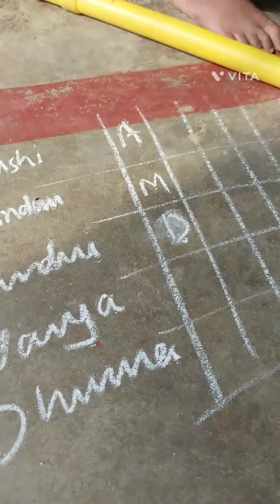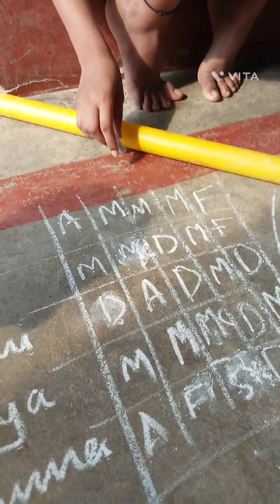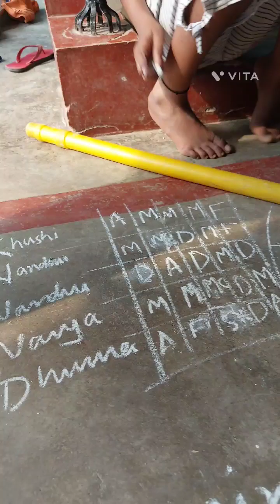Get Ready to Laugh and Play Bottle Ghumao Inam pao with Us!" Family Fun Time:Bottle ghumao Edition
Here are some possible tags for a kids game:

Kids game

Children's video game

Family-friendly game

Educational game

Adventure game for kids

Fun game for kids

Kids gaming channel

Kids playthrough

Kid-friendly game review

Best kids games

Game for preschoolers

Video game for children

Entertaining game for kids

Cooperative game for kids

Raja Hindustani Songs Viral

Raja Hindustani movie songs description for youtube video upload for viral video

ChatGPT

Title: "Raja Hindustani Movie Songs: Unforgettable Melodies from a Bollywood Classic"

In this viral video, we bring you a compilation of the unforgettable songs from the blockbuster Bollywood movie, Raja Hindustani. Released in 1996, Raja Hindustani became a sensation and won the hearts of millions with its mesmerizing music and captivating storyline.

This musical extravaganza features the legendary combination of Aamir Khan and Karisma Kapoor, who delivered outstanding performances that are still cherished today. Join us on this nostalgic journey as we revisit the timeless melodies that continue to resonate with music lovers across generations.

"Pardesi Pardesi": This soulful ballad beautifully captures the pain of separation and longing, sung by Udit Narayan, Alka Yagnik, and Sapna Awasthi. The heartfelt lyrics and emotional rendition will tug at your heartstrings.

"Aaye Ho Meri Zindagi Mein": A romantic track expressing the joy of finding true love, sung by Udit Narayan. This song will make you believe in the power of love and its ability to transform lives.

"Tere Ishq Mein Nachenge": A high-energy dance number that will make you groove to its beats. Sung by Kumar Sanu, Alisha Chinai, and Sapna Mukherjee, this song is a perfect blend of passion and rhythm.

"Kitna Pyara Tujhe Rab Ne Banaya": This melodious love song, sung by Alka Yagnik, portrays the deep affection between the lead characters. The enchanting music and heartfelt lyrics will leave you mesmerized.

"Poocho Zara Poocho": A fun and playful song that captures the essence of young love. Udit Narayan and Alka Yagnik's lively vocals make this track a joyous celebration of romance.

Experience the magic of these iconic songs and relive the unforgettable moments from Raja Hindustani. Enjoy the music